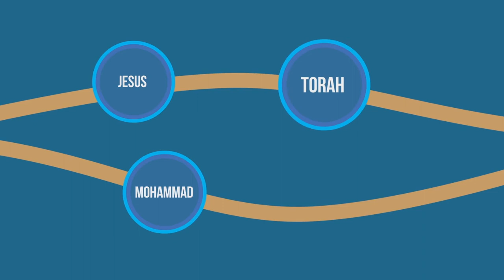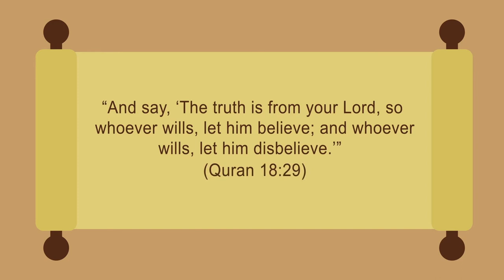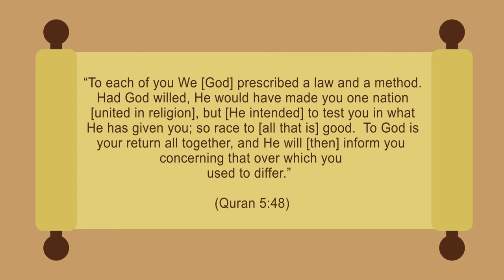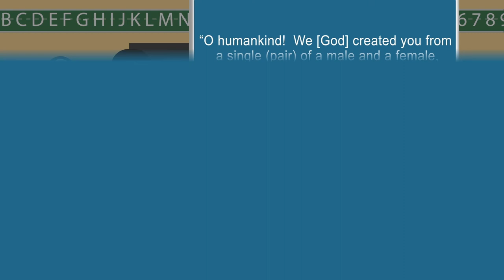Islam and other religions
The United States was founded on the idea of religious freedom. In a similar way, the Prophet Mohammed taught that Muslims are to respect and actively protect rights of religious minorities. We are stronger as a nation when we protect the rights of all people to practice (or not) their wisdom tradition.